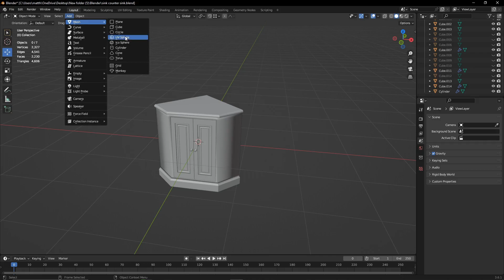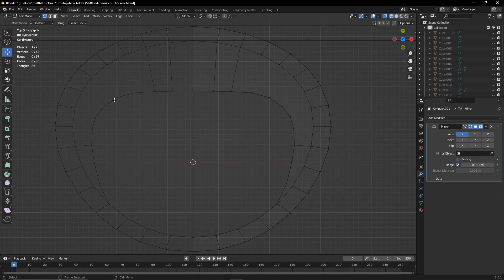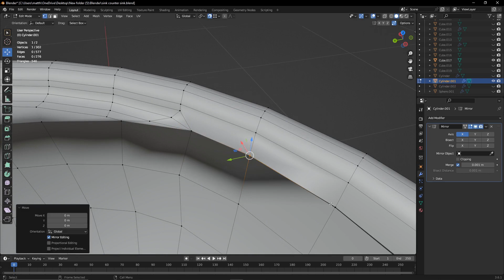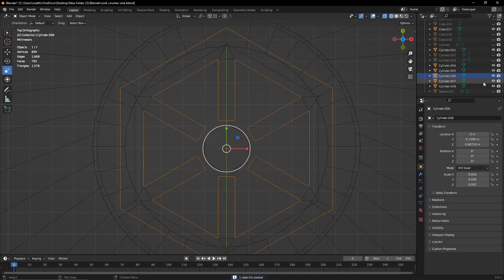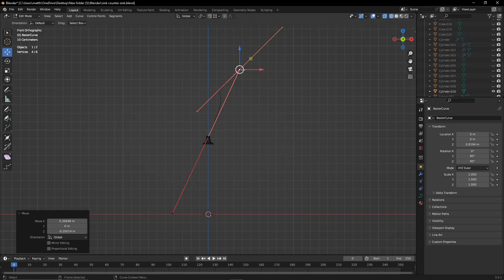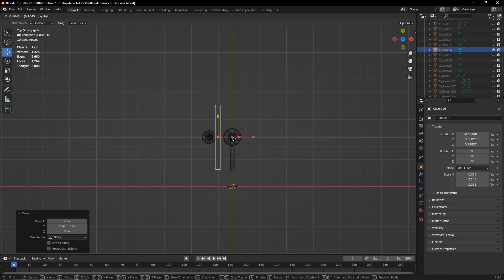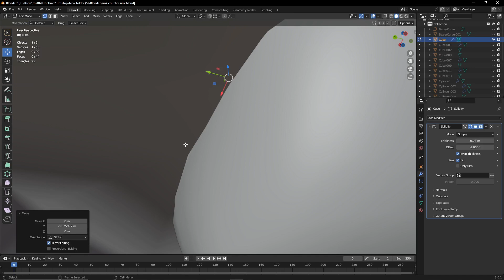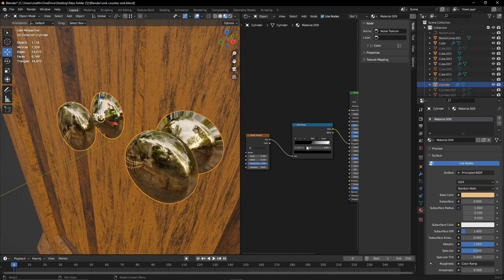3D Modeling a Sink in Blender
3D Modeling a Sink in Blender